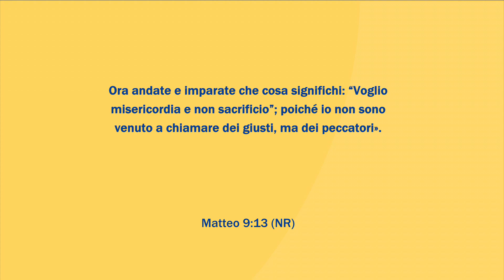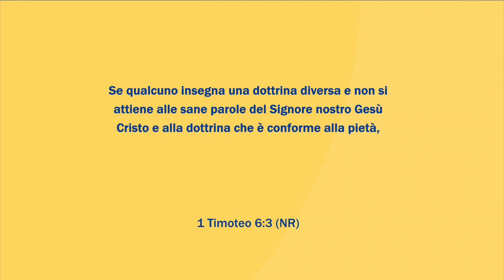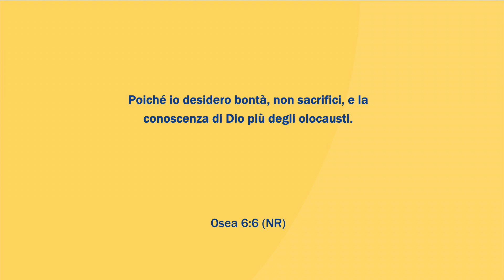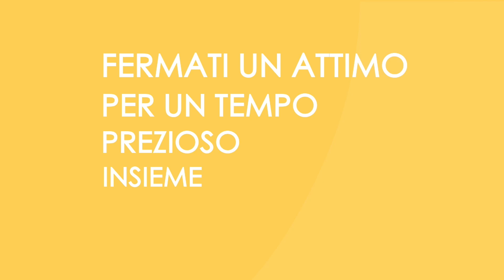Oggi Insieme | Puntata di mercoledì 17 Aprile 2024